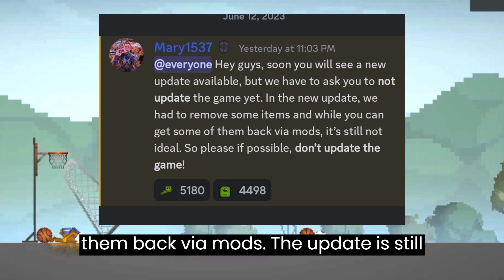DO NOT UPDATE | Update 15.1.100 | news from DEVELOPERS | Melon Playground